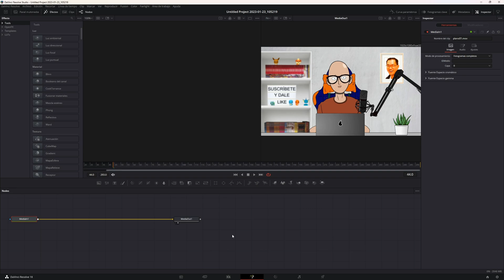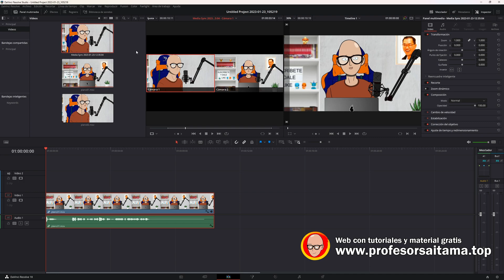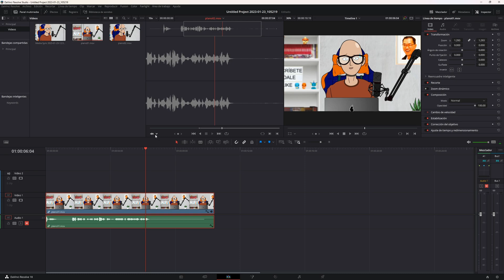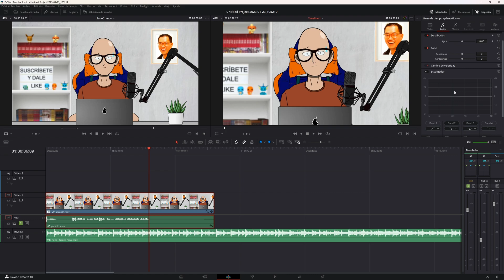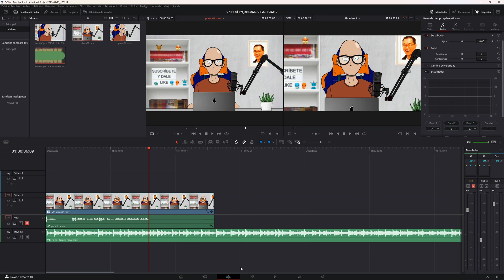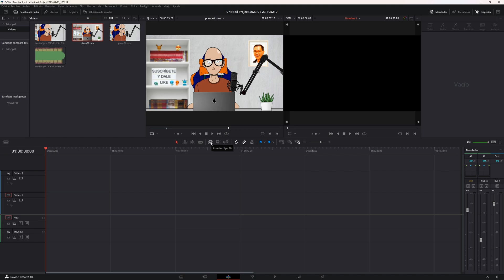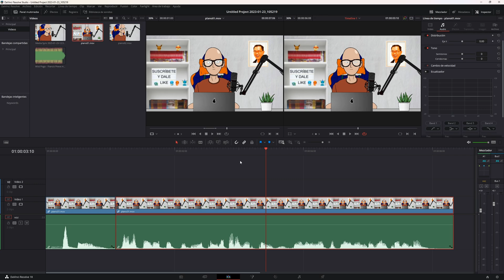Interfaz módulo Edición | Curso Davinci Resolve Español Tema 03 CAP 11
😲 Aprende a utilizar la interfaz Edición en Davinci

Vamos a aprender como funciona la interfaz de Edición en Davinci, posiblemente en la que más horas estarás editando.
El módulo Edición tiene un poco de todos los otros módulos, lo que para las ediciones simples (que no requieran una corrección avanzada de color o sonido) nos resultará muy útil.